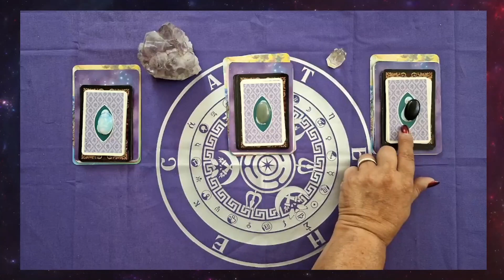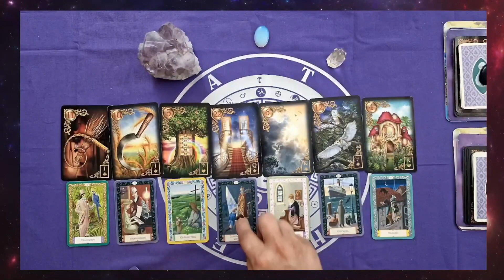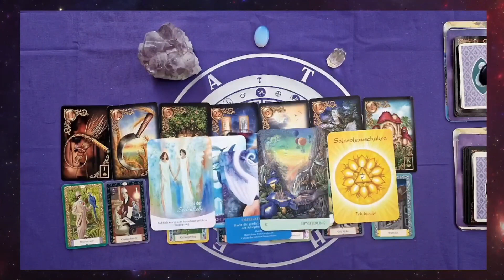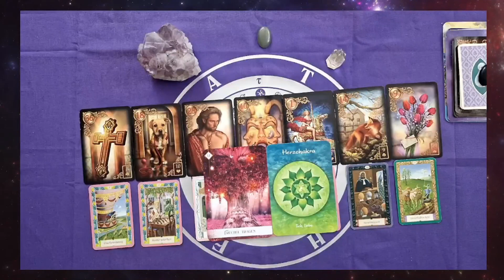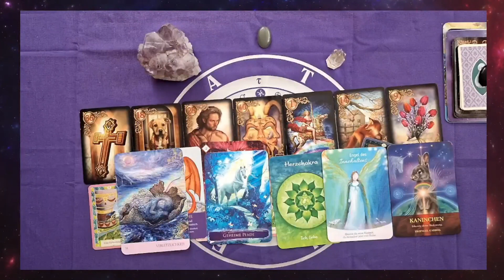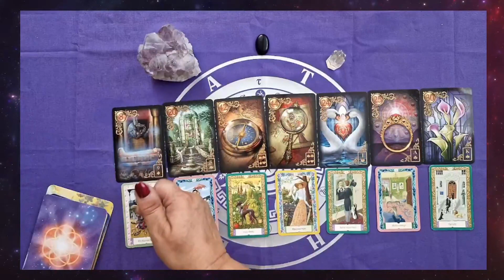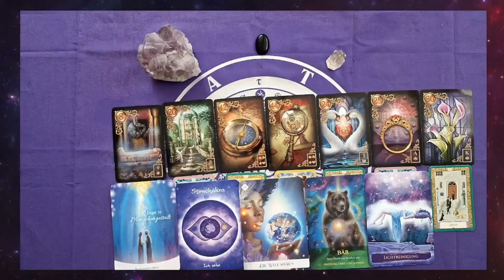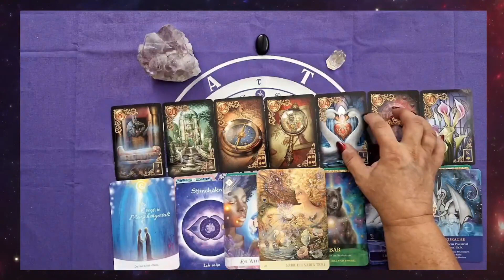Portaltage Orakel August 2022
die Portaltage am 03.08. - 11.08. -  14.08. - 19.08. und am 22.08.22 haben es wirklich in sich. Dieses Auswahl Orakel ist mehr als deutlich.

Freie Musik

hier findet ihr eine mega Auswahl an Magischem Zubehör und...

Schnitt und Ton: Adrian Baschek

Verwendete Karten:
Mystic Kipper
Chakra Energie von Susanne Steidl
Seelen Wanderer Orakel von Anna Katmore
Das Orakel der 7 von Colette Baron - Reid
Das Engel Tier Orakel von Diana Cooper
Das Drachen Orakel